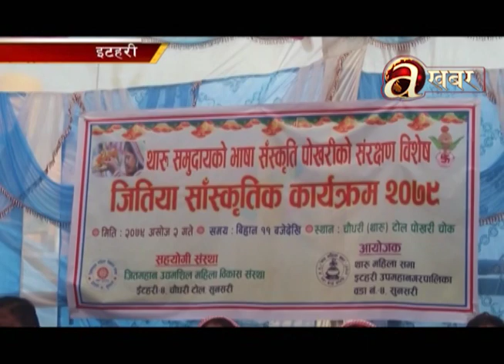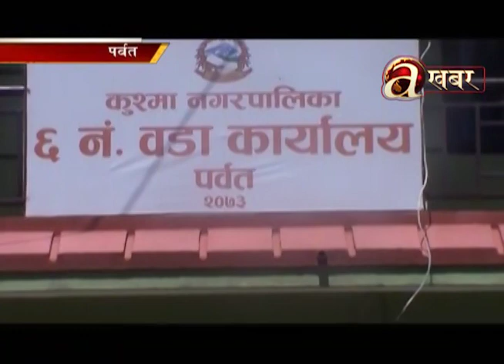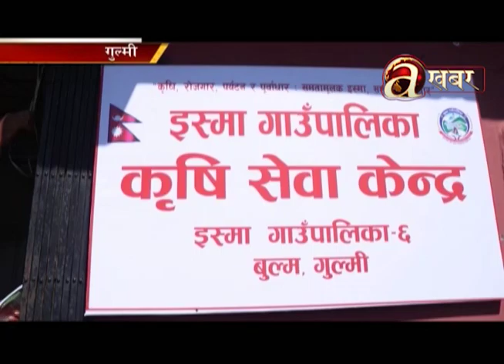Avenues @ Desh Ma Aaja - 20.09.'22